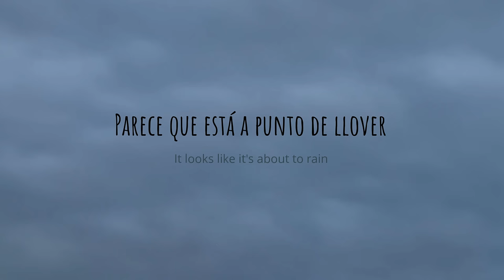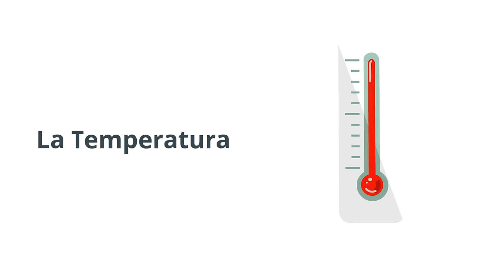Talking About The Weather in Spanish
Before you go out. It is important to know what to expect from the weather. Even more so when visiting a Spanish country. On this video you will be introduce to key Spanish weather vocabulary which will equip you with the necessary language skills to talk about the weather in Spanish without any difficulty.